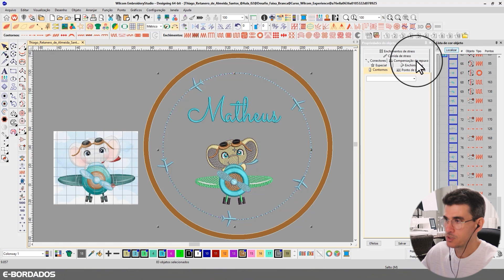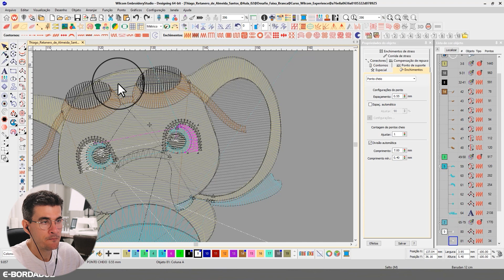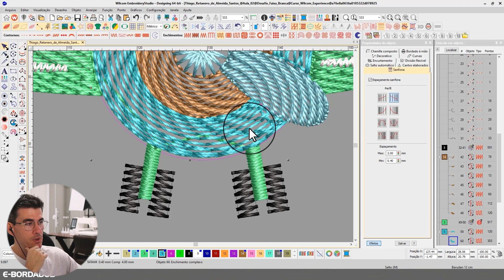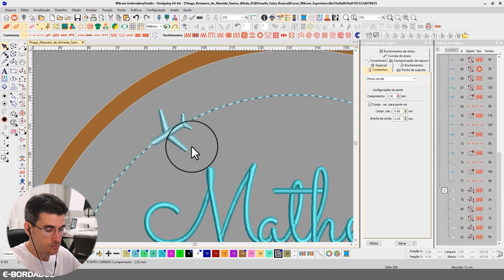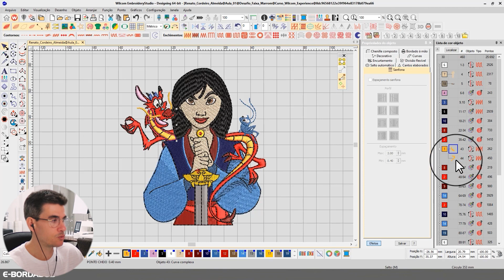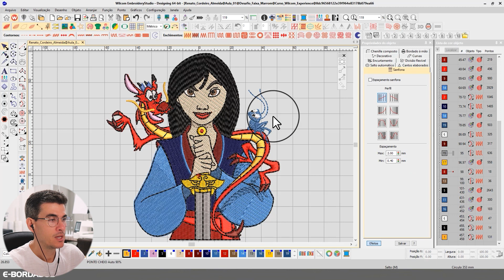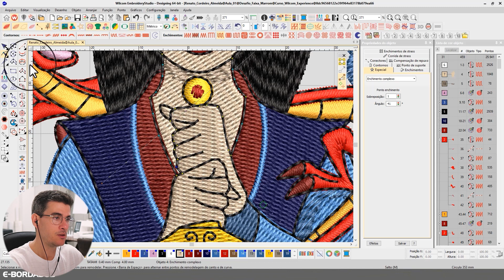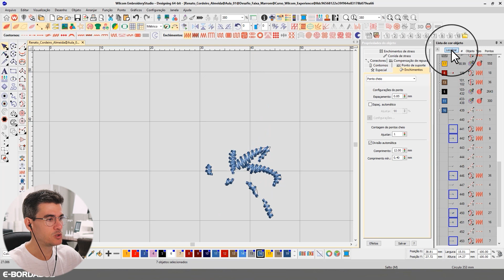Análise Matriz de Bordado Criada no Wilcom Embroidery Studio | Direto ao Ponto #30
Esse é o episódio 30 do quadro Direto ao Ponto, onde eu Gickson de Oliveira analiso as matrizes de bordados desenvolvidas por nossos alunos.